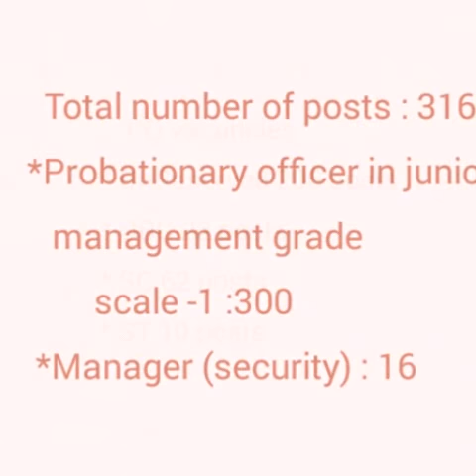Dena bank recruitment 2017. PO and manager posts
316 PO and manager posts